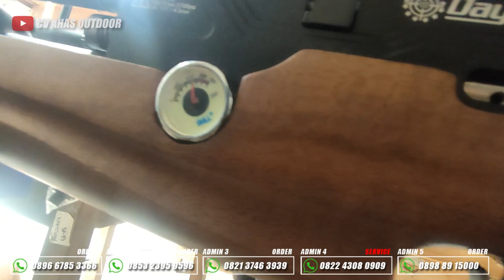UPDATE STOK PROMO CUCI GUDANG SENAPAN ANGIN PCP BOCAP FX DAYSTATE TERBARU MEI 2023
4 CARA BELI / ORDER :

1. BAYAR DITEMPAT / COD
2. TRANSFER BANK

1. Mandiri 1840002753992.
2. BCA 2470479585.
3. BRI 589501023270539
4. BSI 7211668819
Semua atas nama ABDULLAH

4. Datang ke alamat kami di Desa raguklampitan RT 04 RW 01 Batealit Jepara Jawa Tengah